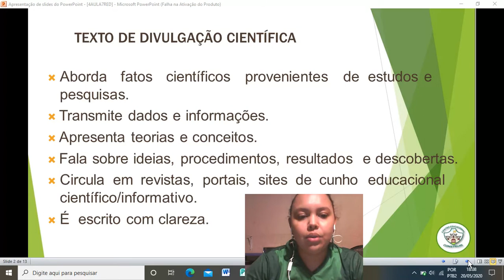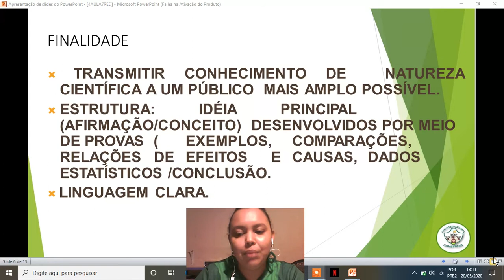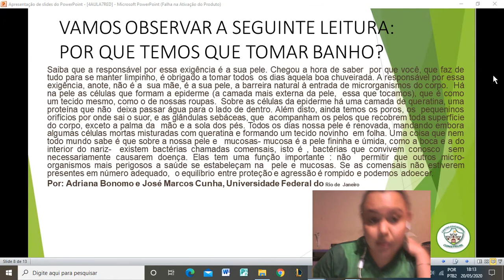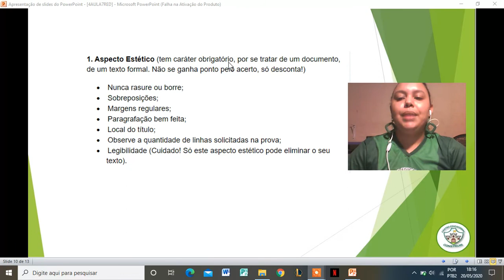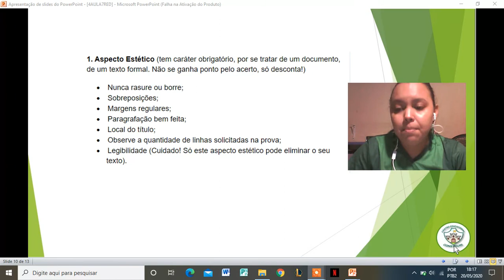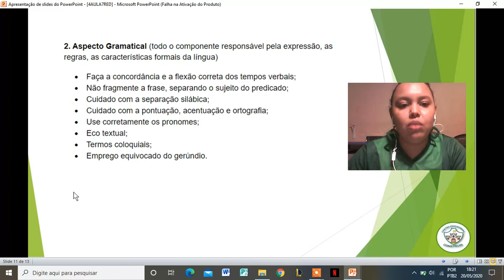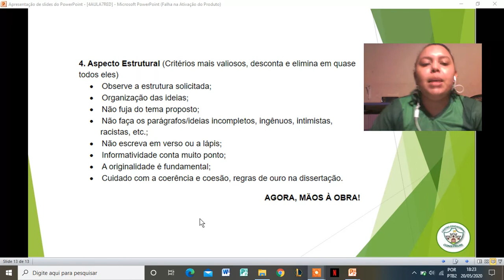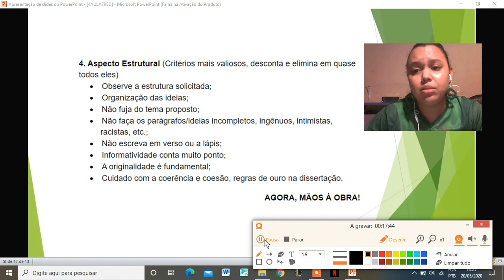7º ANO- REDAÇÃO - AULA 4- GÊNERO: TEXTO DE DIVULGAÇÃO CIENTÍFICA